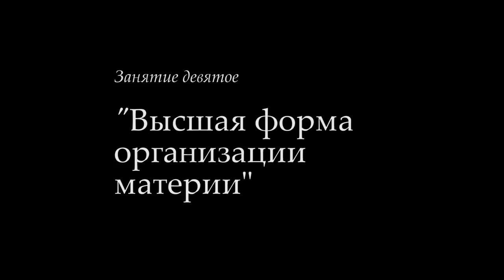"Философия-Ж". М.В.Попов. Лекция 09. "Высшая форма организации материи". СПбГУ, 2017.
31 марта прошла 9-я лекция профессора М.В.Попова "Высшая форма организации материи" по курсу "Философия" для журналистов. Рассматривалась высшая общественная форма организации материи.

Веб-сайт

Желающие помочь Фонду Рабочей Академии могут перечислить пожертвования на карту Сбербанка:
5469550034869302